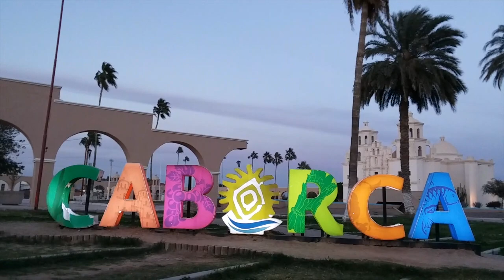Our Visit to My HUSBAND'S BIRTHPLACE!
What did we do on our recent trip to visit my husband's family in ANOTHER COUNTRY? What do I like about life there? I tell you about it in this short video!

You might also be interested in reading my blog post, "The Mexican Housewife,"

Production: Roldan Studios
Edited With: iMovie
Filmed With: Samsung J3 Emerge, Feiyu Tech SPG Plus (Gimbal)
Audio Recorded With: Boya BY-MM1